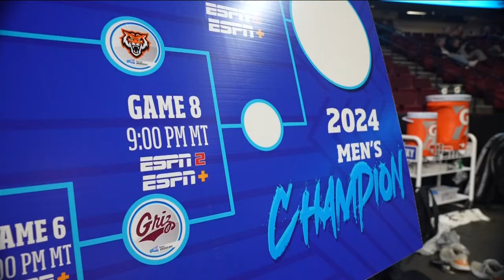A loss to the Montana Grizzlies won't keep the Idaho State Bengals down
No. 8 Idaho State's Cinderella run in the Big Sky men's basketball tournament came to an end Tuesday with a 72-58 loss to No. 3 Montana in the semifinals.